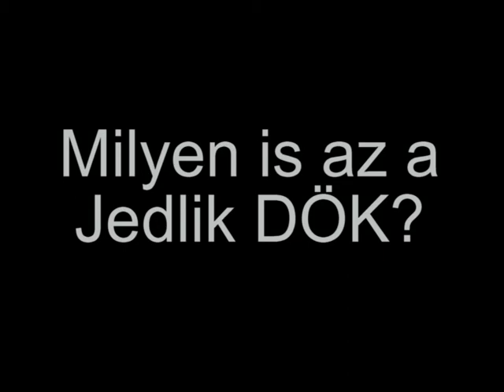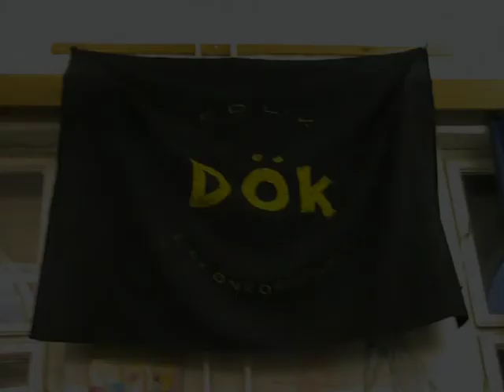Jedlik DÖK bemutatkozó from: 2006